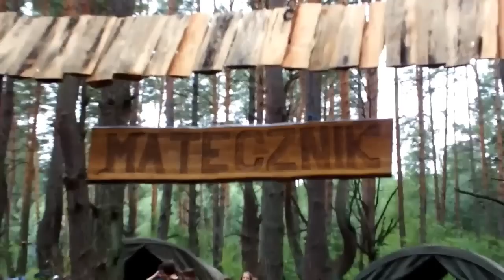Obóz harcerski na Ukrainie | Knieja TV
Obóz naszego Szczepu "Matecznik" w Kostiuchnówce. Coś niepowtarzalnego! Zapraszam!

Muzyka :
Vopli Vidopliassova-Gorila sosna
Lohstana David - La rupture (instrumental)